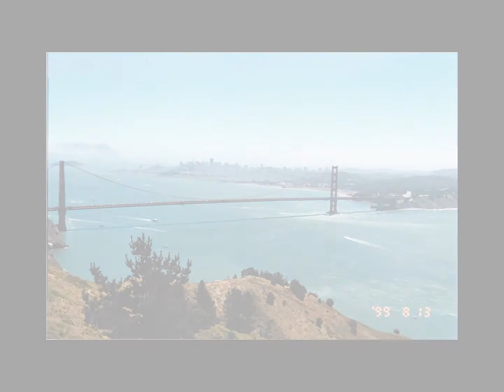Reasons To Take Digestive Enzymes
The digestive system is pretty amazing but isn’t 100% efficient and become less efficient with every passing year. If it could break down all proteins with perfect efficiency, anything you take in a pill form wouldn’t work. You would have to have injections for all your supplements and meds. Also nobody would have food sensitivities or allergies.

To help it work better, you can take digestive enzymes that are the same or very similar to what your stomach and pancreas produces or should produce.

This is important because researchers tell us that about 60-70% of our immune systems are related to the gut. Taking steps to improve digestion will take some of the stress off that sometimes overworked immune response.

The first line of defense in taking care of things that don’t get broken down effectively is a mucosal layer that is coated with IgA secretory antibodies. If proteins or antigens get through this layer, they could get intercepted by macrophages. If they get through the macrophages they are then dealt with in the blood or liver.

The point is that if you have even a slight deficiency of digestive enzyme response, more microorganisms and proteins will have to be dealt with in the blood and liver. If you are having trouble producing enough digestive enzymes, you might also be having some liver compromise so some of the proteins will not get taken care of and the result will be increased inflammation.

We can often see deficiencies in digestion by looking at inflammation markers and protein levels in the blood work.

Our recommendation? If you have any chronic condition or are over 40, it is time to consider adding digestive enzymes into your routine. EnzymeGenix and DigestGenix are two products from BetterGenix that should help. EnzymeGenix is more of a broad spectrum digestive supplement with enzymes for helping breakdown proteins, carbohydrates and fats. DigestGenix is formulated to target protein digestion.

We recommend taking one or two tablets of EnzymeGenix with each meal. If you have more than an ounce or two of protein, you can add one DigestGenix capsule as well.

Also keep in mind that taking supplements like EnzymeGenix apart from food will help at reducing inflammation due to the bromelain and papain.